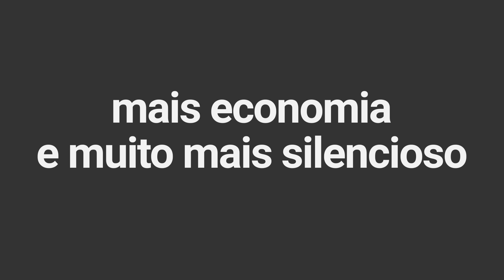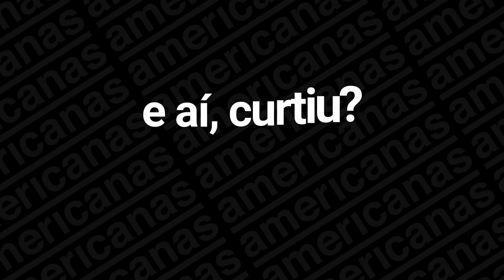AR-CONDICIONADO NA BLACK FRIDAY? 🤔 AMERICANAS COMPARA!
O Esquenta Black Friday já começou 😎💸🥳

E no Americanas Compara de hoje, trouxemos os 5 condicionadores de ar mais procurados pra você conhecer, comparar e escolher qual o modelo ideal ;) tem tooodas as informações e detalhes que você precisa!

E não esqueça: acesse o site, passe na loja e baixe o app pra não perder nenhuma oferta do Esquenta!

Comenta aqui embaixo quais os produtos você quer ver no próximo Americanas Compara 👇